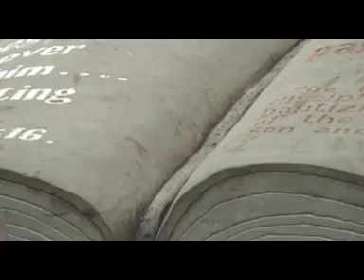Lalramchan Amo - Aw Lalpa Pathien